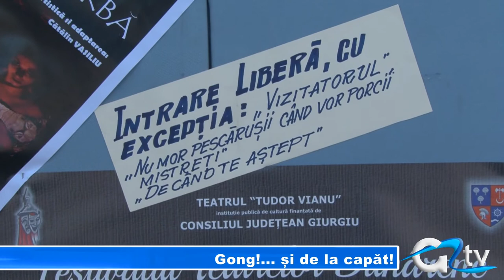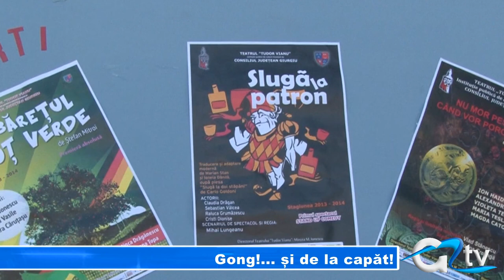GONG! ...SI DE LA CAPAT!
Astăzi a debutat cea de a 16-a ediție a Festivalului Teatrelor Dunărene, manifestare care se va desfășura pe durata întreagii săptămâni. Giurgiuvenii sunt invitați să vizioneze nu mai puțin de 17 piese, jucate de trupele a 10 teatre din 5 țări.